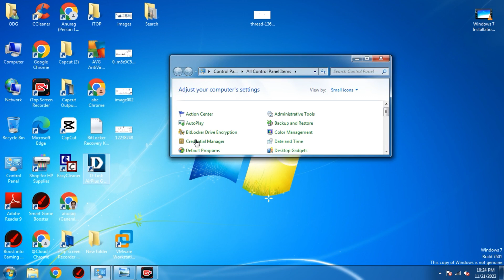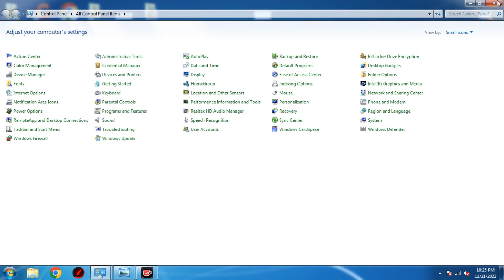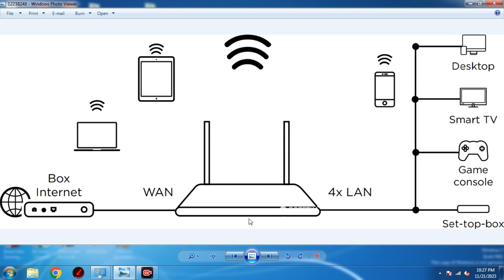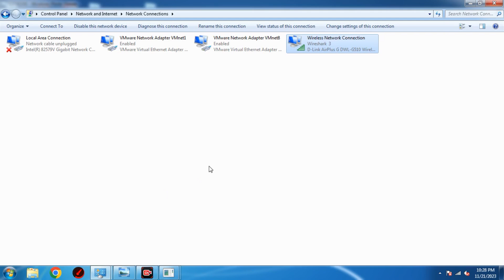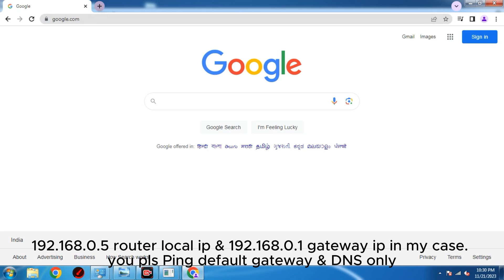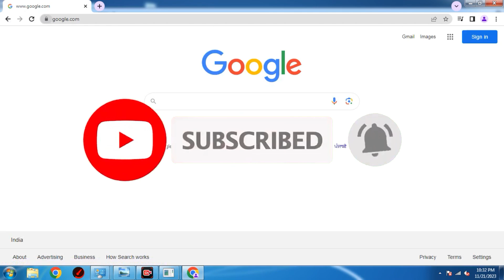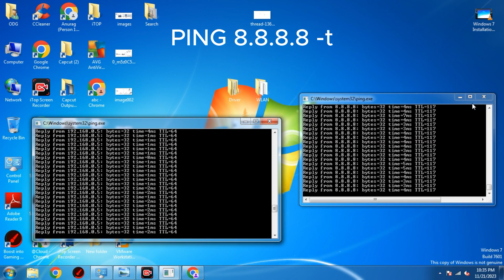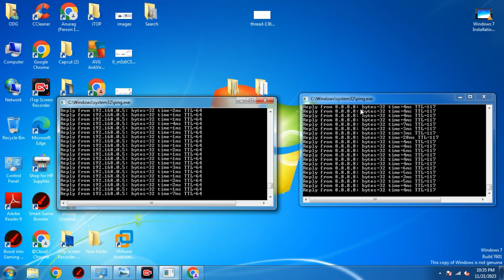Wifi Connected But No Internet Access Windows 11 | How to Fix Wlan Connected But no Internet 2024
Wifi Connected But No Internet Access Windows 11 |
How to Fix Wlan Connected But no Internet 2024 |
how to connect new pc to wifi |
wireless network technology |
Fix android wlan problem connected but no internet |
wlan connected but no internet access on Android Phone |
how to fix wifi connected but no internet access windows 11 |
wifi connect hone par bhi net nahi chal raha hai |
wifi on nahi ho raha hai |

      This Video shows how to fix Wifi Connected but no internet. It's a common Problem these days shows that Wifi connected but no internet access in windows 11 and windows 10. we can troubleshoot the problem occurred in Wi-Fi Connection. It shows that Wifi is Connected but Internet can't be assessable. This is because of Wireless router got ideal at night. and in the morning you need to restart it again.

Some of Our Other (System Performance Related) Videos